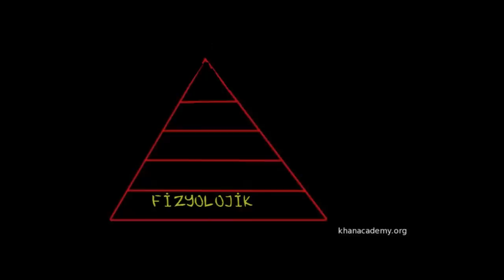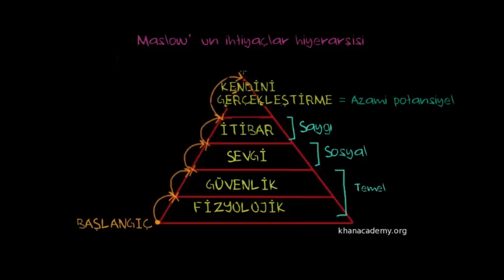Maslow'un İhtiyaçlar Hiyerarşisi (Psikoloji / Davranış)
Maslow'un ihtiyaçlar hiyerarşisi ya da kısaca Maslow teorisi, Amerikalı psikolog Abraham Maslow tarafından 1943 yılında yayınlanmış bir çalışmada ortaya atılmış ve sonrasında diğer piskologlar tarafından geliştirilmiş bir insan psikolojisi teorisidir. Oynatma listesi için